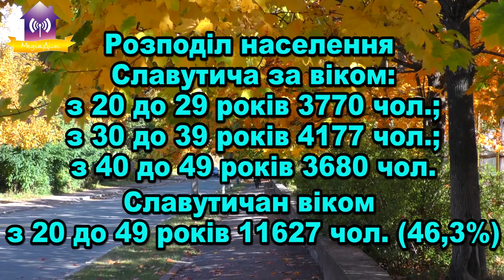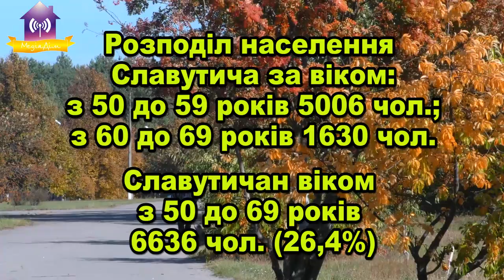Нові статистичні дані про населення Славутича